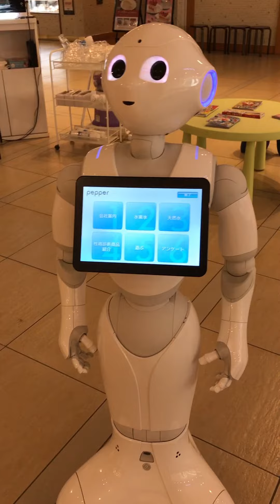Japanese Talking Robot@Lalaport Yokohama#JAPAN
KIDS FUN 🥸